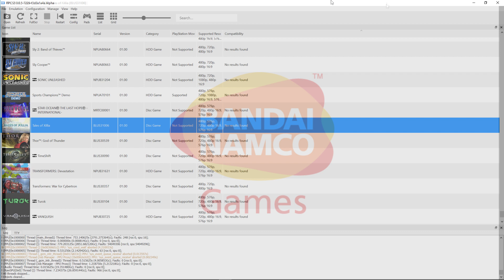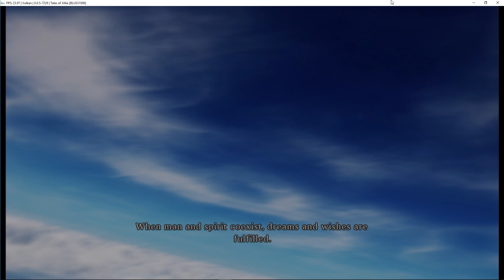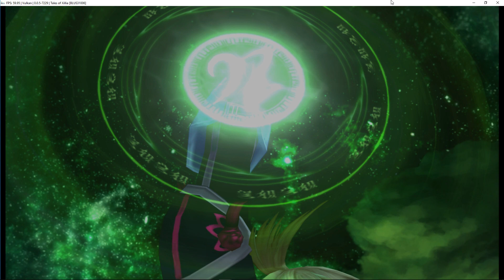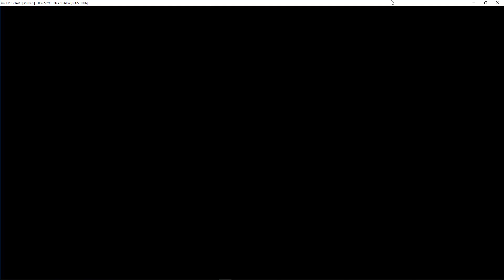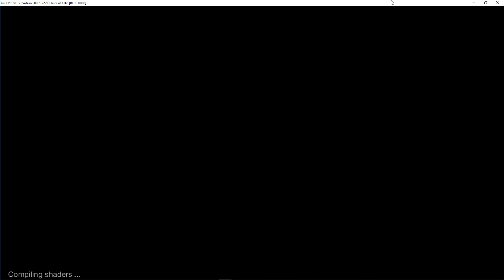Tales of Xillia - RPCS3 TEST (Playable)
Testing Tales of Xillia in RPCS3, the Playstation 3 emulator for Windows and Linux PC. This looks and runs extremely well. It's essentially playable. I would however suggest you limit the FPS to 30 FPS. As you'll see in the video the game runs at an FPS to high and not conducive to the gameplay. Other than that, it runs extremely well. Enjoy!

I will be going away for work for a week, so unfortunately I won't be able to put out any content. That's why I've made a big push this weekend to put out as much as possible. I will try to get the last of the requests posted tonight OR next weekend as I should be back from Houston by then. As always, a big shout out and thank you to all my subscribers! You guys make this something fun and entertaining to do!